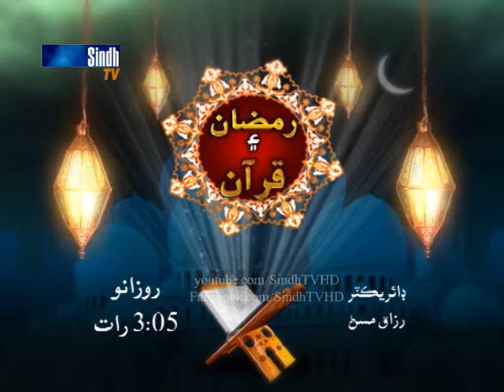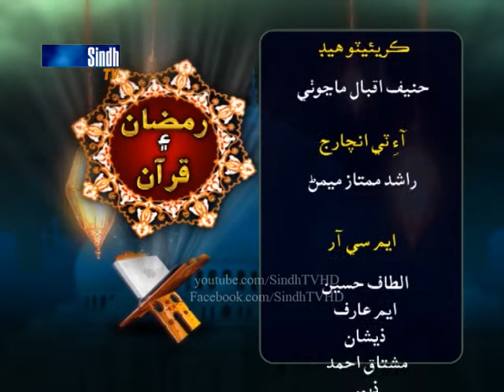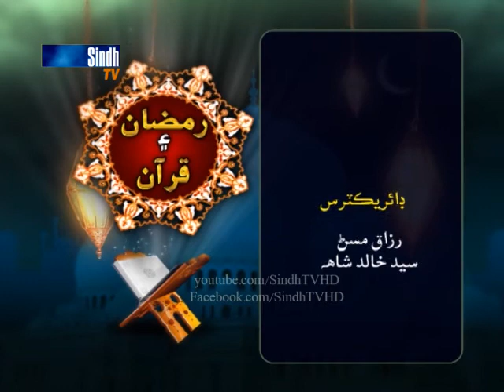Ramzan ain Quran Ep 28 - Sindh TV Islamic Program - 28th ramzan - 24-6-2017 - HQ -SindhTVHD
Ramzan ain Quran Ep 28
 Sindh TV Islamic Program
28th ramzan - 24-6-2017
Scholar  Abdul Momin Memon
SindhTVHD